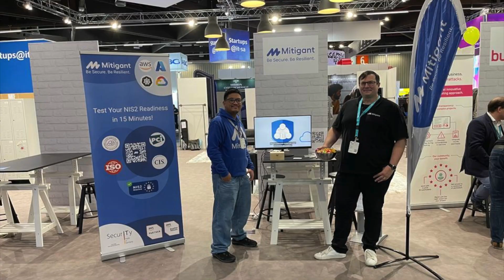Happy Holidays from Mitigant!